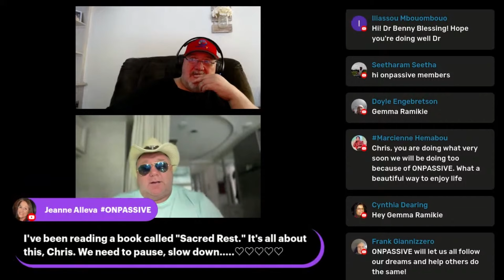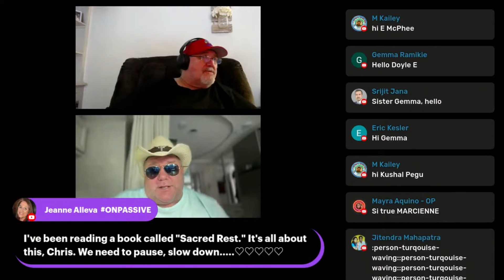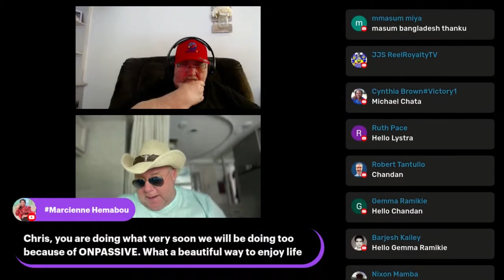ONPASSIVE🔷LIVE Sunday Vibes🔷With Chris & Marty🔷